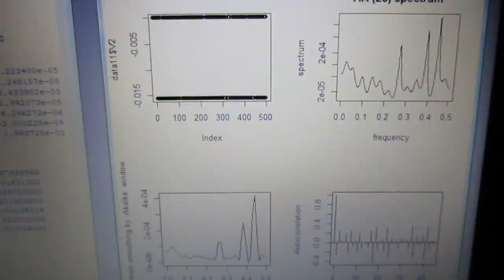超音波技術（多変量自己回帰モデルによるフィードバック解析） ultrasonic-labo